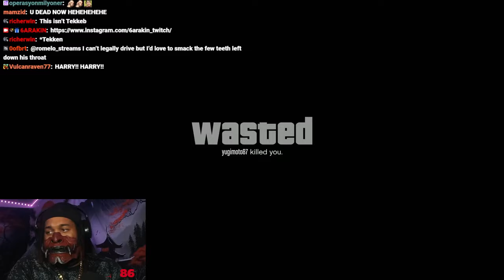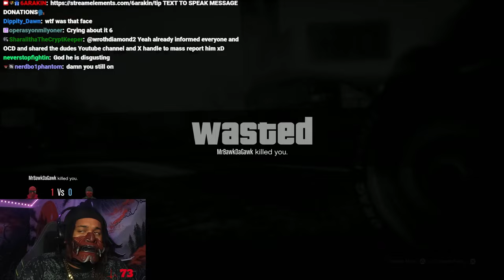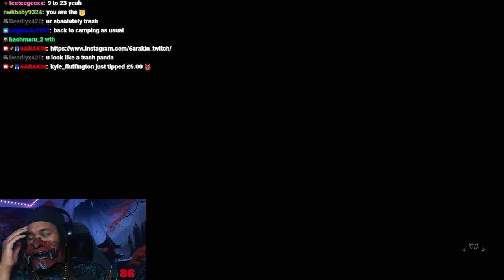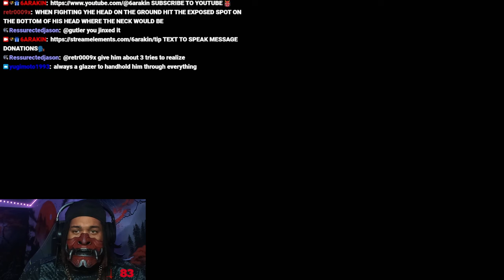6ARAKIN All Losses Part 116 (2 Out Of 2) + 6ARAKIN Has A Dirty Bug Infested Room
Every Lost 6ARAKIN Took, Plus 6ARAKIN Has A Dirty Bug Infested Room